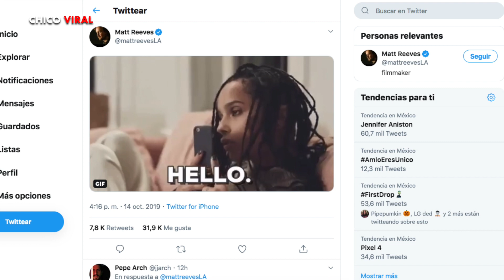REVELAN QUIEN SERÁ LA NUEVA GATUBELA EN BATMAN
ACTRIZ de BETTY LA FEA POSA DES... NUDA y LUCE INCREÍBLE CUERPO